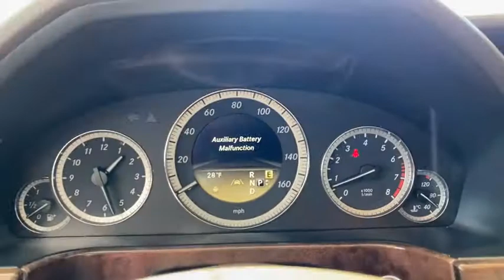2012 Mercedes-Benz E-Class Des Moines, Johnston, West Des Moines, Clive, Waukee, IA CA630218VP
Black Used 2012 Mercedes-Benz E-Class available in Des Moines, Iowa at

FUEL EFFICIENT 28 MPG Hwy/19 MPG City! E 350 Luxury trim. Sunroof Onboard Communications System Dual Zone A/C Smart Device Integration CD Player Alloy Wheels 4MATIC all-wheel drive iPod/MP3 Input. CLICK ME! KEY FEATURES INCLUDE: Sunroof 4MATIC all-wheel drive iPod/MP3 Input CD Player Onboard Communications System Aluminum Wheels Dual Zone A/C Smart Device Integration MP3 Player Remote Trunk Release Keyless Entry Steering Wheel Controls Child Safety Locks. EXPERTS CONCLUDE: Edmunds.com explains Enjoyable to drive meticulously built and available in a host of different body styles the 2012 Mercedes-Benz E-Class is a luxury-car triumph that deserves serious consideration.. Great Gas Mileage: 28 MPG Hwy. VISIT US TODAY: Lithia is one of Americas largest automotive retailers. We are focused on providing customers with an honest and simpler buying and service experience. We are giving customers straightforward information so that they can make confident decisions. We believe that our local communities are our lifeblood. In addition to the employment opportunities we provide in each of our neighborhoods we also provide contributions to charitable organizations that serve our families friends and customers. Plus tax title license and $180 dealer documentary service fee. Price contains all applicable dealer offers and non-limited factory offers. You may qualify for additional offers; see dealer for details.